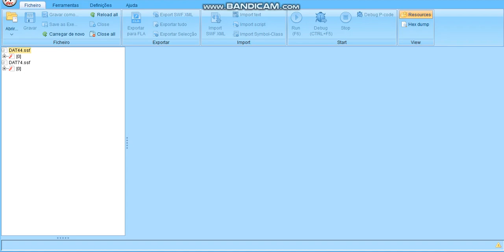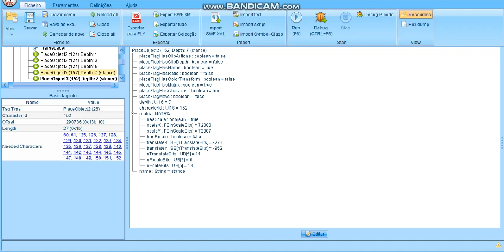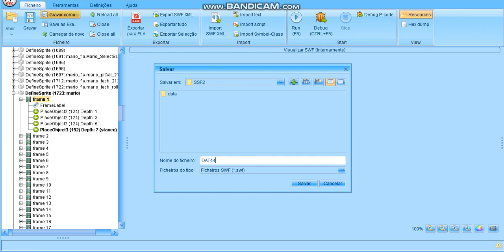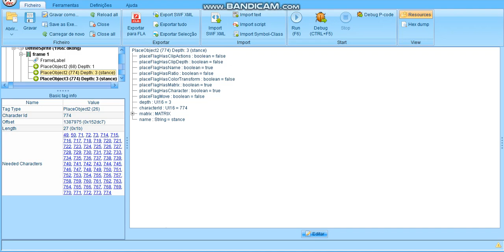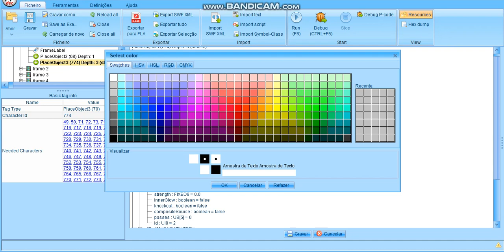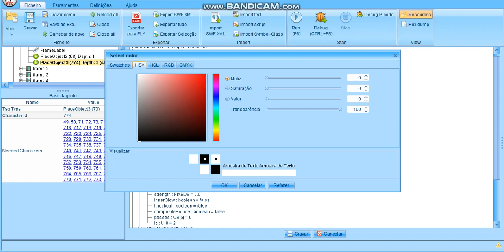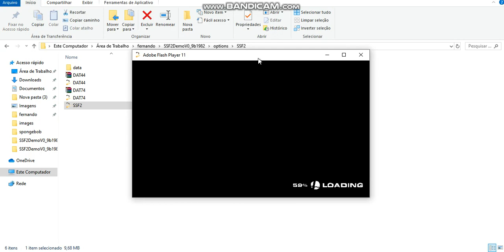SSF2 Mods How To Add Filterlist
Hello guys! Since nobody had this Filter List tutorial, I had to do it with a new ssf2 tutorial.

RGBA: any kinds of colors
BlurX: horizontal side
BlurY: vertical side
Strength: color strength
InnerGlow: color inside
Knockout: replaces the image
CompositeSource: combination
Passes: brightness size